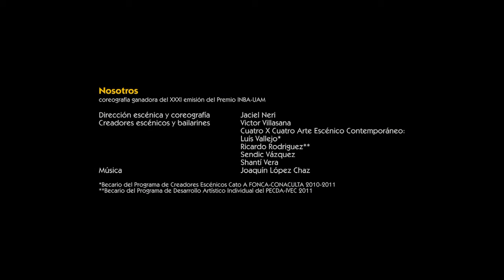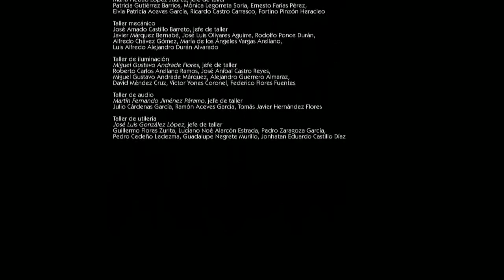NOSOTROS jaciel neri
Videodocumentación

Diorama Video
Videógrafos
Gustavo Lara Equihua
Alejandra Monroy Becerrera
Edición
Gustavo Lara Equihua

Nosotros
coreografía Ganadora del Premio del XXXI Emisión INBA-UAM Dirección escénica y coreografía Jaciel Neri Creadores escénicos y Bailarines Víctor Villasana Cuatro X Cuatro Arte Escénico Contemporáneo: Luís Vallejo * Ricardo Rodríguez ** Sendic Vázquez Shanti Vera Música Joaquín López Chaz Diseño de Iluminación Jes Elizondo * Becario del Programa de Creadores escénicos FONCA-CONACULTA 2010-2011 ** Becario del Programa de Desarrollo Artístico Individual del PECDA-IVEC 2011